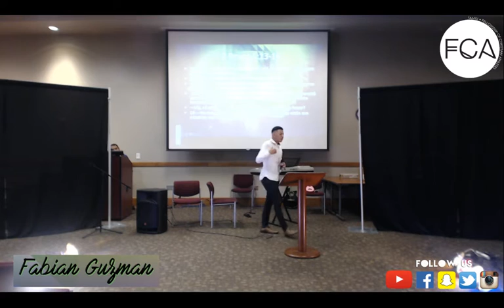FCA Español 10/20/16 Fabian Guzman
Welcome to tonight's FCA. Hope you Enjoy and God Bless. Make sure to follow us @fcatamiu